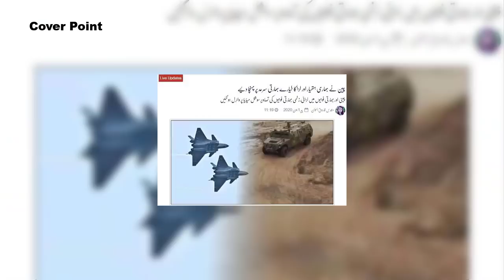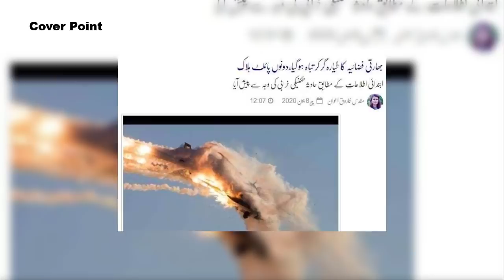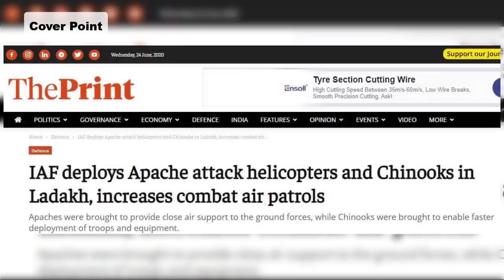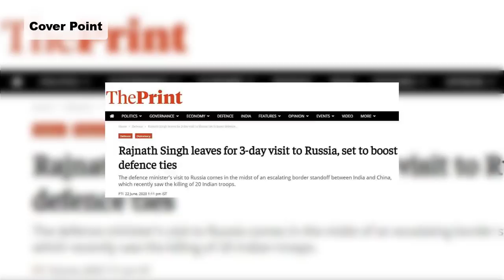Chines Fighter Jet J20 On Power Show | Indian Mig29 Down | Cover Point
Produced by: Zohaib Sarwar
Writer: Abdul Hanan Raza
Voice Over: Majid Malik